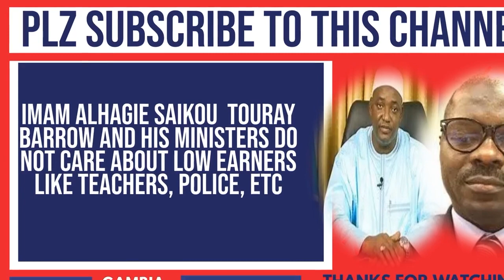Imam Alhagie Saikou Touray BARROW AND HIS MINISTERS DO NOT CARE ABOUT LOW EARNERS